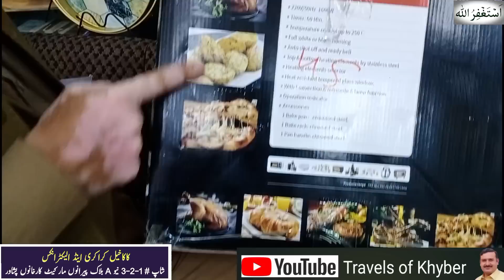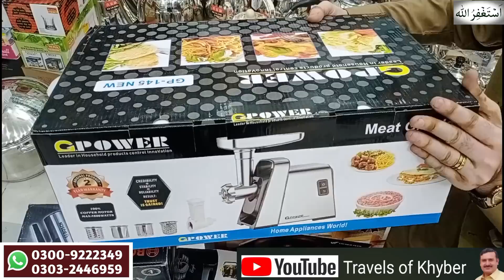80% off Mega Sale on UnBreakable dinner set | Largest Crockery Market in Karkhano market Peshawar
80% off Mega Sale on UnBreakable dinner set | Largest Crockery Market in Karkhano market Peshawar

Today I am Visiting One of the Biggest Crockery wholesale markets in Karkhano market Peshawar where every type of branded crockery is Available. In this video I will show you imported crockery with prices. China France Crockery Shop have thousands of types of crockery with new design like unbreakable malamine dinner set, China bone, imperial, Italian, Malaysian, England, Japanese and much more.  If anyone is interested to
visit Kaka Khel Crockery Karkhano Bazar Peshawar.